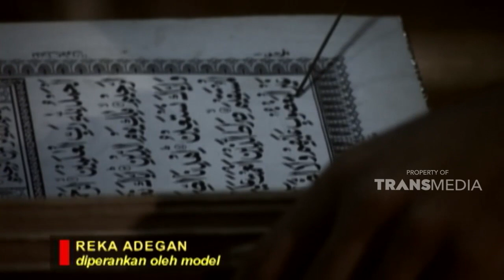Kuarungi indahnya hidup meski dengan tubuh tak sempurna | KEJAMNYA DUNIA